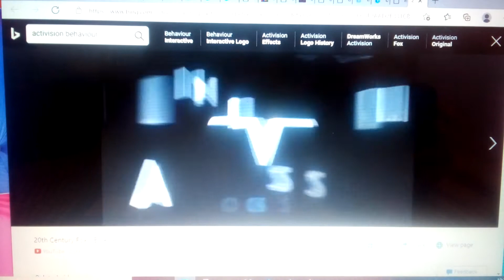one animation Activision behavior interactive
oddbods birthday party